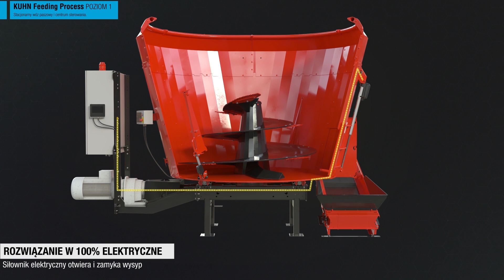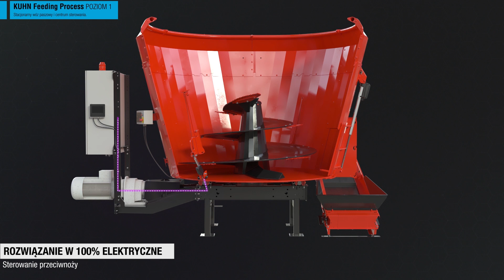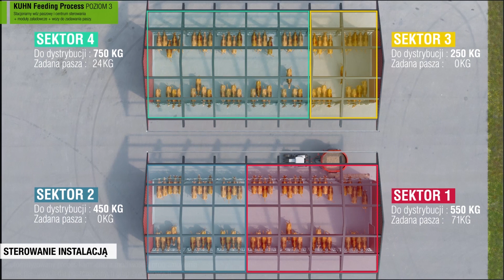KUHN Feeding Process - profesjonalny system żywienia dostosowany do potrzeb gospodarstwa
KUHN Feeding Process to profesjonalny system żywienia, który może być dostosowany do potrzeb Twojego gospodarstwa.

KUHN Feeding rozwiązanie to system żywienia, który może być dostosowany do potrzeb Twojego gospodarstwa na trzech poziomach i rozwijany wraz ze zwiększeniem liczby bydła w gospodarstwie. Dzięki temu żywienie zwierząt przebiega w sposób zautomatyzowany.

Żywienie zwierząt w systemie zarządzania stadem spełnia bardzo ważną rolę na poziomie technicznym, żywieniowym i finansowym. KUHN Opracował system, który pozwoli Ci stworzyć jeszcze bardziej wydajny system żywienia w Twoim gospodarstwie. Niezależnie od wielkości stada, KUHN Feedind Process oferuje wiele opcji dostosowania systemu. Dzięki niemu utrzymasz swoje stado w jak najlepszej kondycji.

W systemie KUHN Feeding Process masz do dyspozycji 3 poziomy dostosowania:
- KUHN Feeding Process POZIOM 1: Stacjonarny wóz paszowy i centrum sterowania.
- KUHN Feeding Process POZIOM 2: Stacjonarny wóz paszowy i centrum sterowania + systemy załadowcze.
- KUHN Feeding Process POZIOM 3: Stacjonarny wóz paszowy i centrum sterowania + moduły załadowcze + wozy do zadawania paszy

Każdy z nich pozwala na wykorzystanie modułów odpowiednich do Twoich potrzeb.

W KUHN Feeding Process wykorzystasz:
-  stacjonarny wóz paszowy KUHN CENTRAMIX,
- moduły załadowcze dopasowane wielkością do Twoich wymagań,
- Przyczepę paszową PROFILE z opatentowanymi pionowymi ślimakami w kształcie gwiazdy przeznaczone do zadawania paszy.

Skontaktuj się ze specjalistą KUHN w zakresie żywienia zwierząt i dostosuj system do swoich potrzeb.